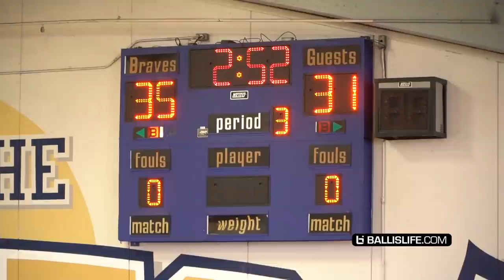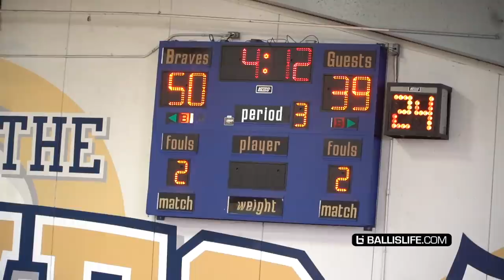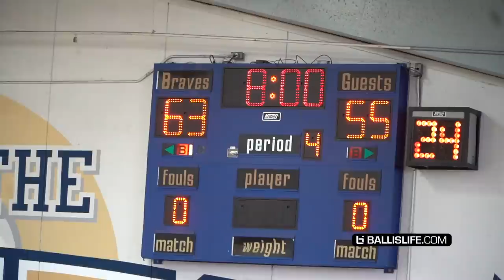Brandon Jennings & Shaqir O'neal TEAM UP at The Drew League! Patrick Rembert Goes OFF for 40!